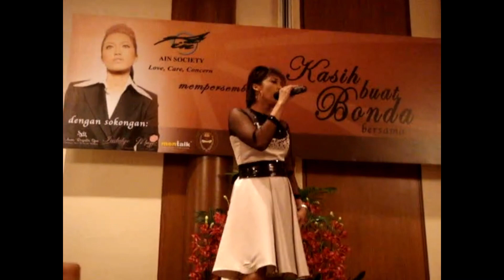Ziana Zain Dingin@Singapore